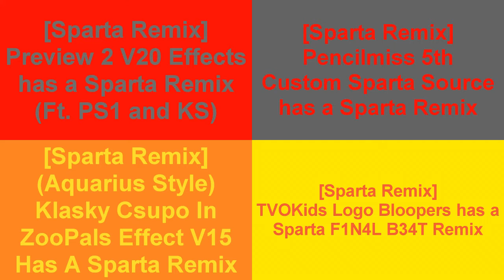Sparta Remixes Side By Side 6 (Adventurer X Squader Version)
Inspired By: ThePrivateSpringLogoMaker687
Ft Camy02mix + Raiden02mix Side-By-Side + Lazy02mix